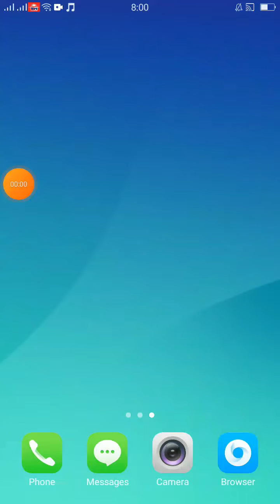Rivals League Gameplay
My Rivals League Gameplay with All Star Amy and Slugger Sonic, Extra - Amy and Sonic

Park Avenue - Sonic Forces
Permission to Dance by BTS
Surface Pressure - Encanto
Carnival Night Act 1 - Sonic 3